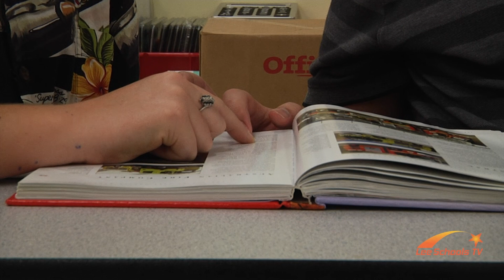2 Schools, 1 Home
Riverdale High School students are making great friends and discovering a new home at Buckingham Exceptional Center.